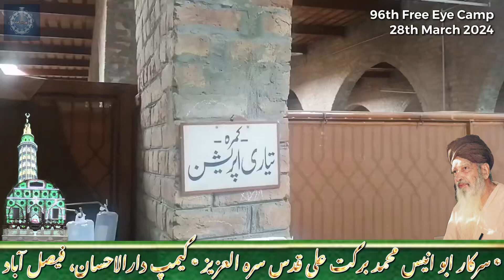28th March 2024, 96th Free Eye Camp, Darbar Shareef Sarkar Abu Anees QSA Camp Darulehsan, Faisalabad